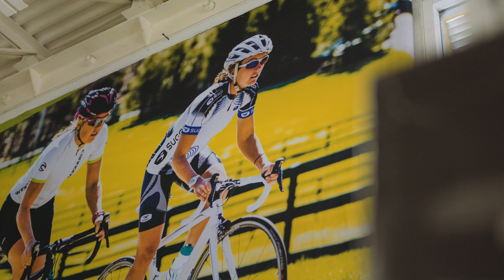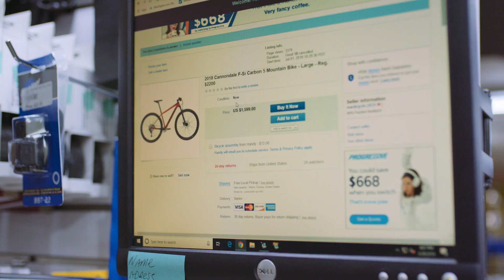Seller Story: Mary Jane Mark, Mack Cycle & Fitness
Mack Cycle & Fitness isn’t your average bike shop. It’s run by women. It’s a multi-generational family business. And a gem of the Miami cycling scene. Watch as eBay seller and owner Mary Jane talks about what it takes to make it in today’s competitive marketplace.

Connect with the eBay community
Read the latest eBay news